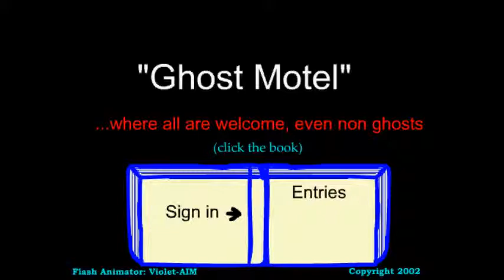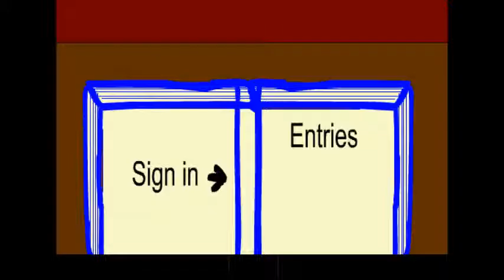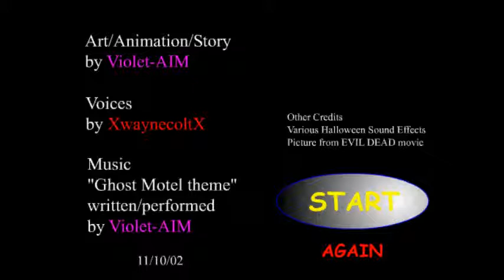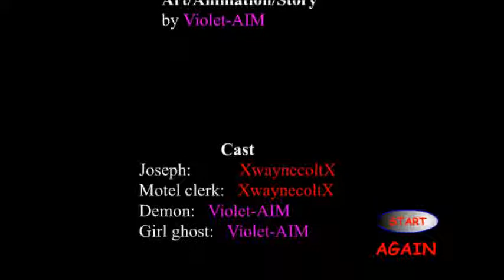Let's Play Ghost Motel REDO Episode 1 and 2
I decided to re-do the series after my old vids where you heard the audio twice. I apologize in advance if I say the same stuff I said in my old episodes. I'm leaving for a band trip for about a week, so for anyone who actually watches my videos, sorry.